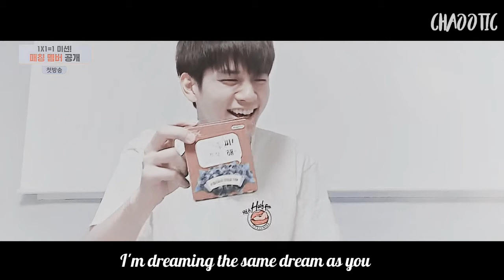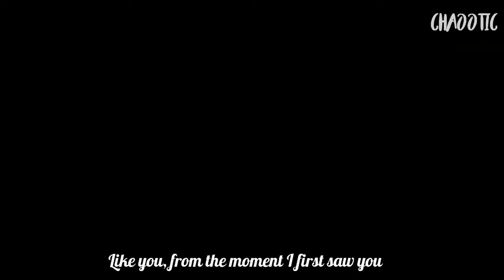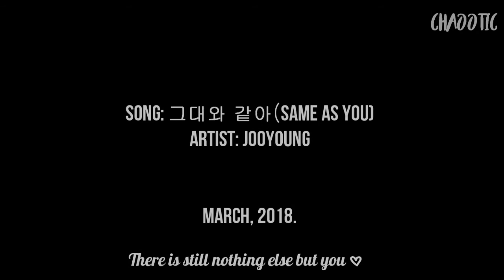ongniel // can I love you forever more ♡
I had so many trouble with this video ;;; I had to render several times and each time I had a different problem... at the end I just gave up. You can see that the last frames aren't working properly but it was the best I could do ;;;;

I worked months in this video because I'm super lazy lately lol but I think this song fits them so well ;;; I'll try to make more videos in the future, I'll make this promise to myself :) Hope you all like it~